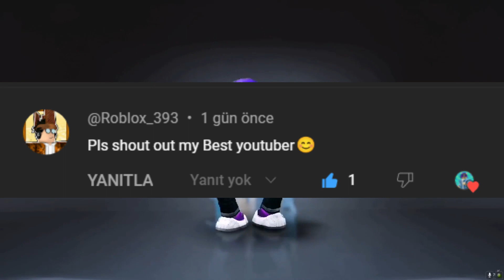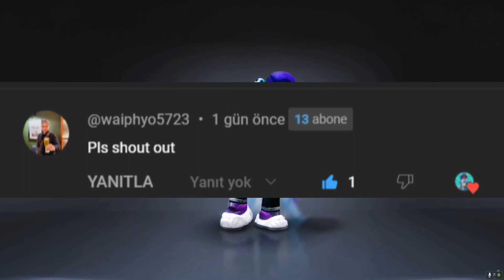DID YOU GET NEW FREE ROBLOX BADGE.? 2023 😱😨 | How to get free roblox items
DID YOU GET NEW FREE ROBLOX ITEM.? 2023 😱😨 | How to get free roblox items | Roblox